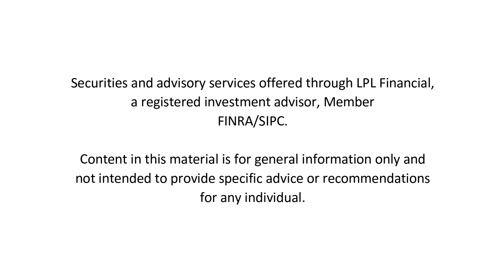Have You Protected Your Financial Accounts from Hackers?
Mountain-Bishop Private Wealth Management

Watch our next webinar to discover how to use whiteboard videos like this to grow your financial advisory practice